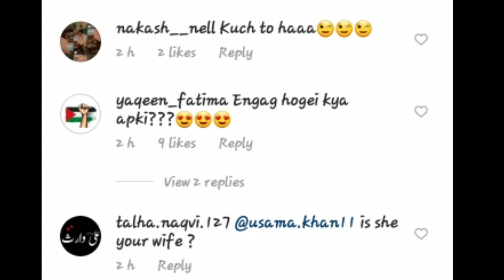Usama Khan and Zainab Shabir Engagement